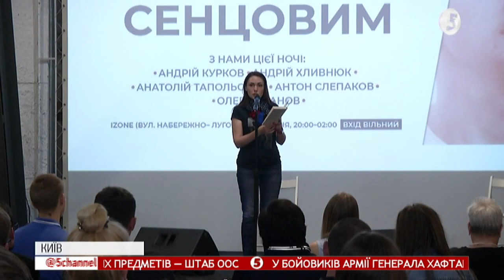"Ніч з Олегом Сенцовим": як у Києві відзначали день народження політв'язня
Шостий рік поспіль свій день народження у російській колонії відзначив український режисер Олег Сенцов. Бранцю Кремля напередодні виповнилося 43. Підтримати режисера у столиці зібралися рідні, друзі та просто небайдужі.